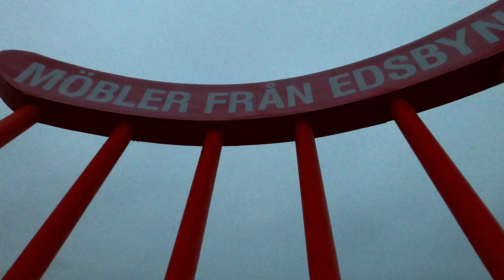Visiting Worlds Biggest Wooden Chair @ Karlsvagen, Edsbyn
as the title says we were Visiting Worlds Biggest Wooden Chair @ Karlsvagen, Edsbyn. Edsbyn is famous for its Wooden Chairs and it has deep history.
With deep roots in Sweden’s tradition of ﬁne craftsmanship, Edsbyn has been furnishing Sweden and the world since 1899.

It all started with a skilled craftsman and a small carpentry shop deep in the heart of the Hälsingland forests in the small countryside town of Edsbyn. A small furniture maker that would become one of the world’s biggest ski manufacturers. A deeply ingrained respect for the raw material and desire to make use of waste timber gave birth to Edsbyn’s Windsor chair production. It was when the Finnish designer, Illmari Tapiovaara, designed the Fanett Windsor chair in 1953 that our furniture production really started to take off. We sold over ﬁve million Fanett chairs, and Edsbyn’s brand recognition as a quality furniture manufacturer grew even stronger. Today, Edsbyn works in close collaboration with leading Scandinavian designers to produce high quality furniture designs for the workplace and public spaces. We develop our products with a clear vision to provide an added value for the human being, while our respect for the materials and sustainability shines through.

Stay with us and help us grow.